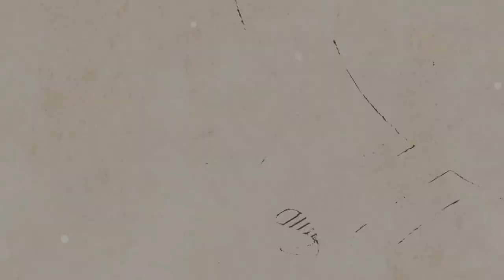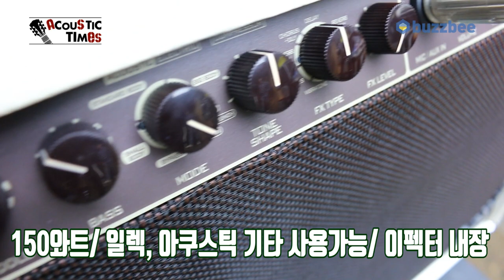Cort 다용도앰프 AF150 (150W)